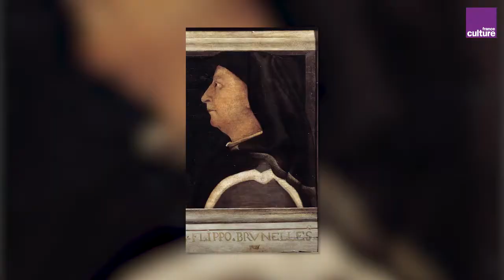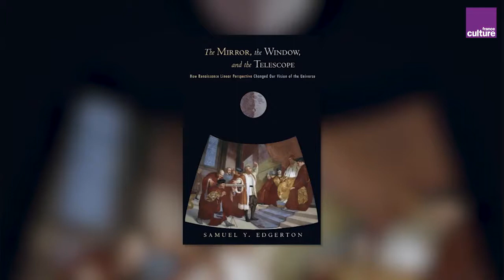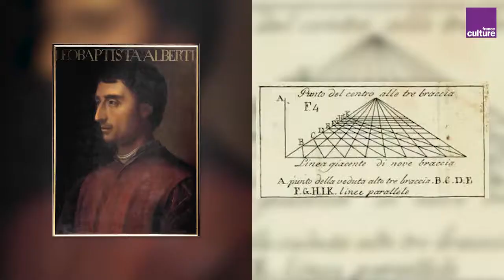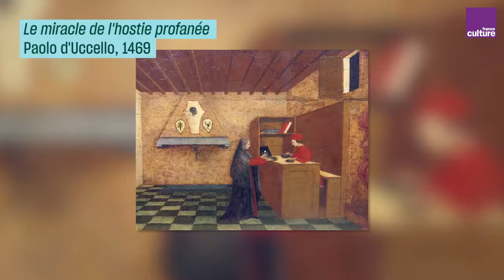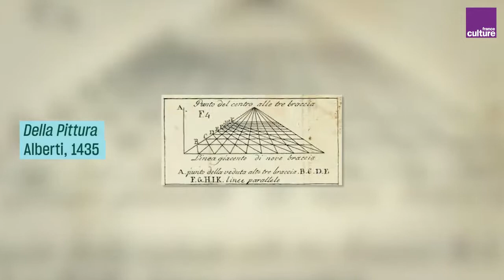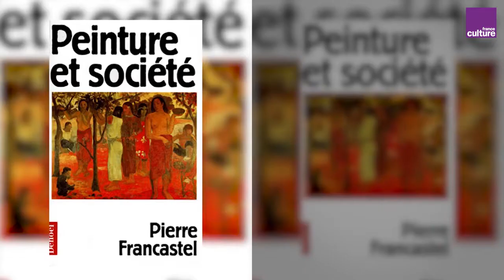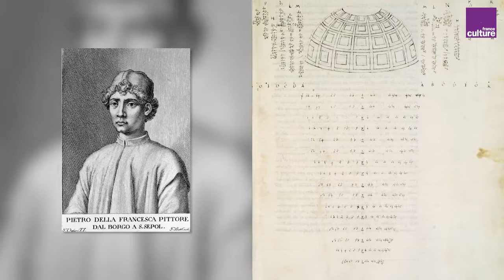Histoires de peintures - Daniel Arasse 4 L'invention de la perspective